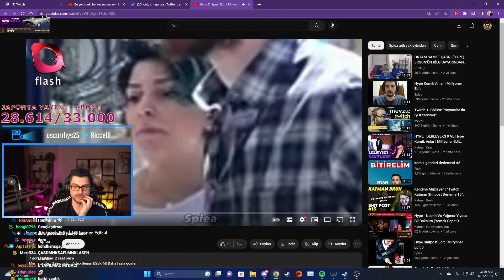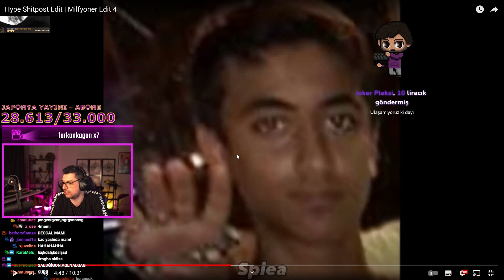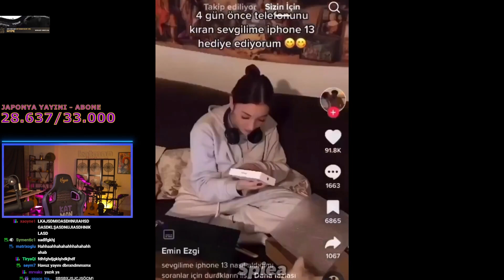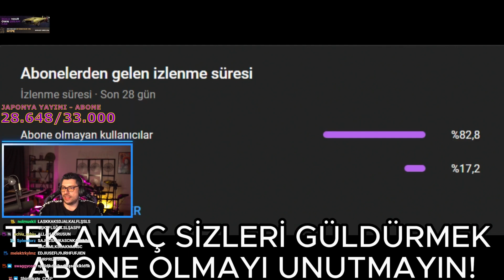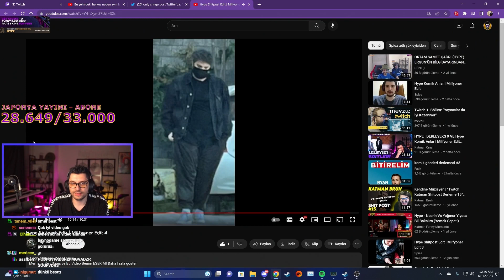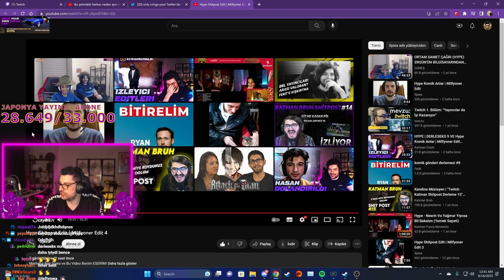Hype - Spiea "Milfyoner Edit 4" İzliyor